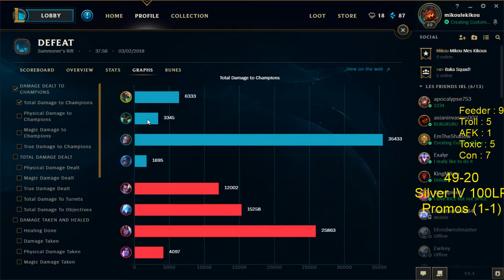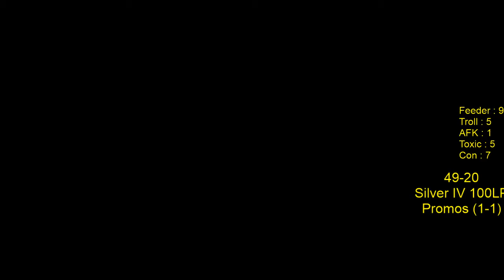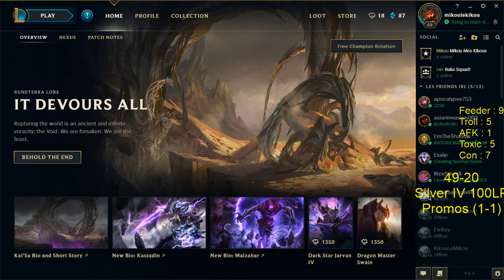4VS4 DE LA SEMAINE #3 : MF CANCER (lire la description)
En gros j'ai changer la résolution et sa a fuked up obs et pour la premiere game la résolution est nulle mais de toute facon la premiere game était vraiment pas intéressante